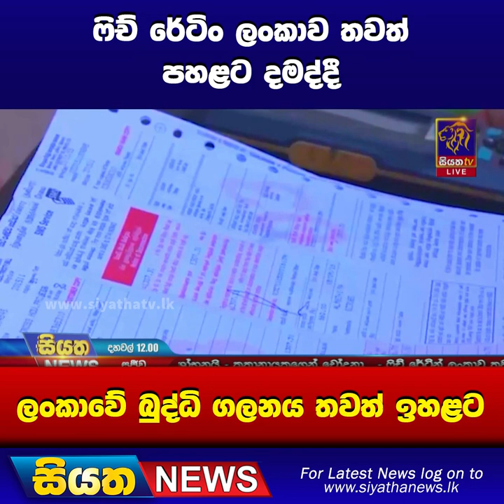ෆිච් රේටිං ලංකාව තවත් පහළට දමද්දී ලංකාවේ බුද්ධි ගලනය තවත් ඉහළට ‍| Siyatha News